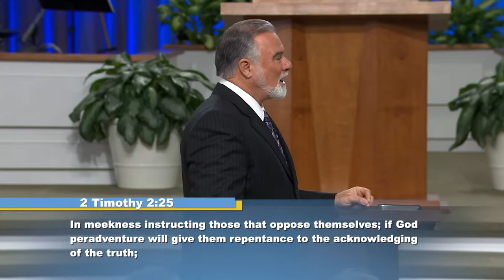Keith Moore Gods Incorruptible Word Seed Pt.12 Good Ground Pt.2